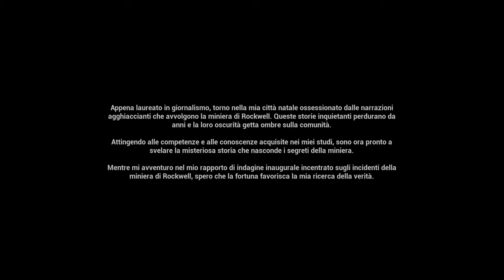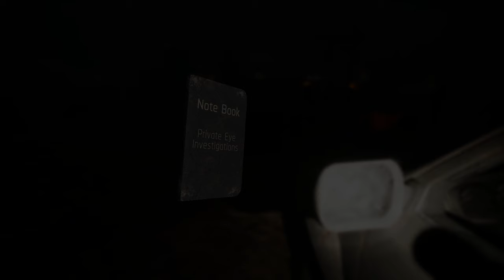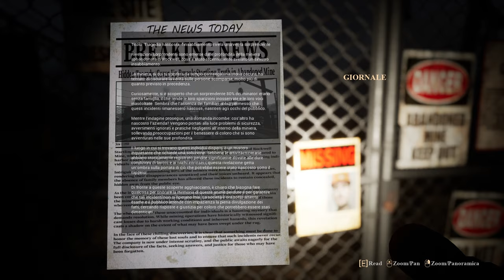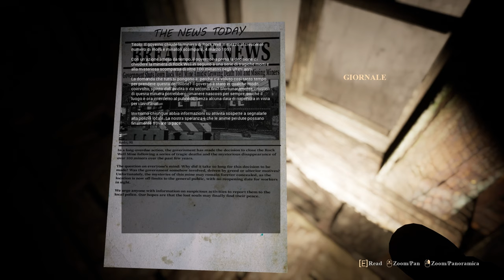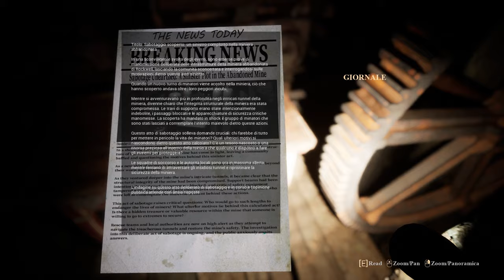UN HORROR NELLA MINIERA! || The Descent || GAMEPLAY ITA